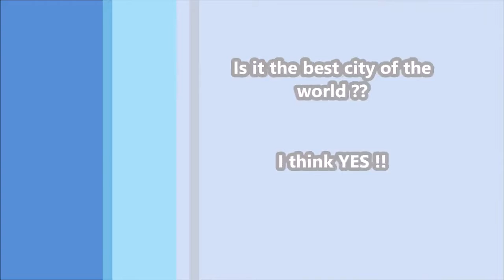Sarajevo Vlog !! 🇧🇦🇧🇦( Is it the best City of the world?!)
One of the best citys from the world Sarajevo Bosna i Hercegovina